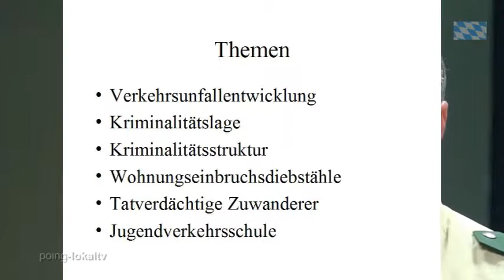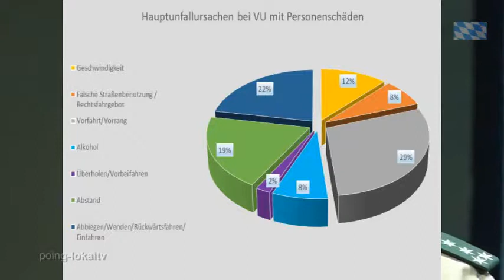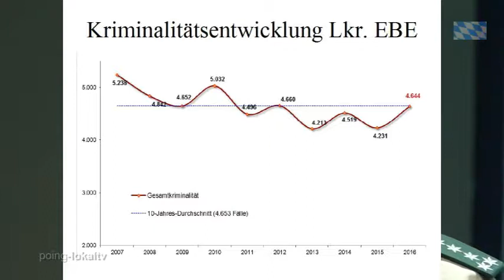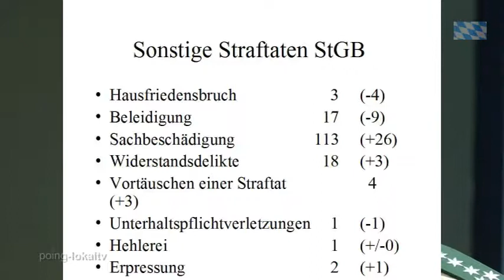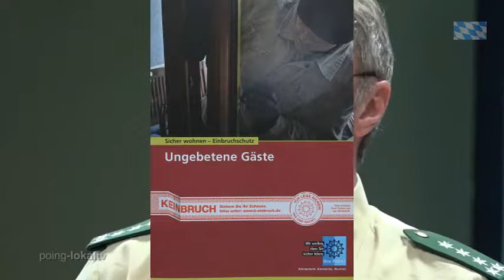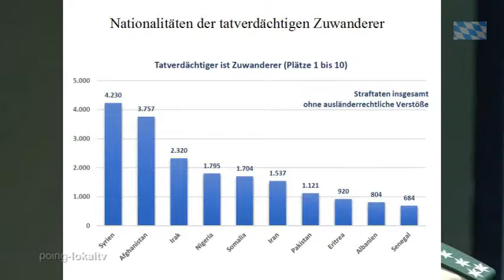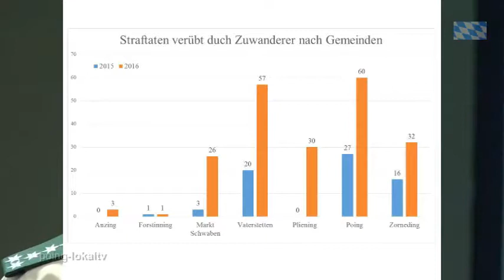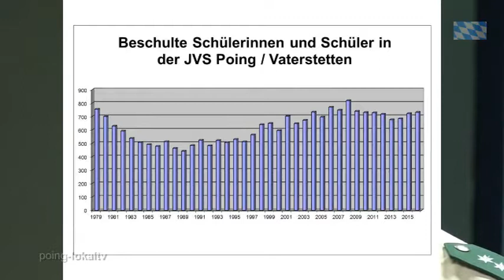Bürgerversammlung 2017 in Poing. Tätigkeitsbericht von Helmut Hintereder PI Poing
Die Bürgerversammlung fand am Donnerstag, den 11. Mai 2017, um 19.00 Uhr in der Mehrzweckhalle der Grundschule an der Karl-Sittler-Str. 12 statt.
Live recording by poing-lokaltv